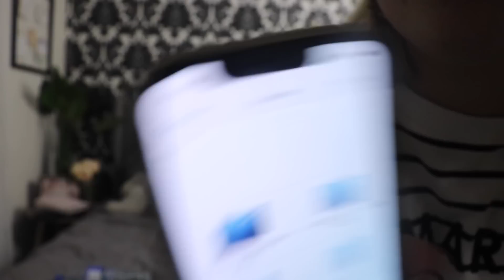Answering your ANONYMOUS ASSUMPTIONS! *So Shook*😱☕️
Well let’s just say I am shook about these but Enjoy xo

✨FAQ-
Where do you live?: South Australia, Australia
How old are you?: I am 15 my birthday is on the 8th of September
What do you use to film?: Cannon 200D
What do you edit your videos on?: Imovie on my phone

I love you all so much each and everyday,
Hannah,
Xoxo